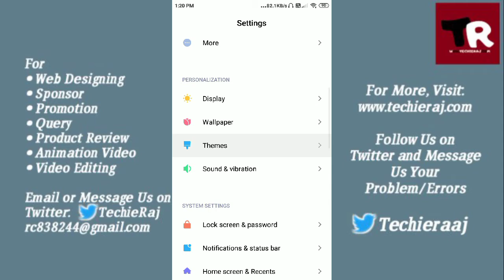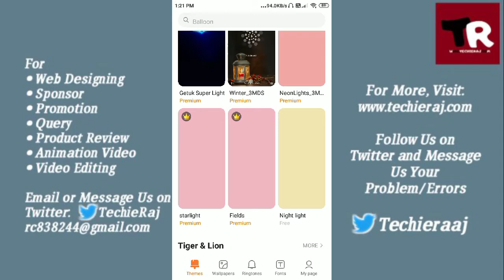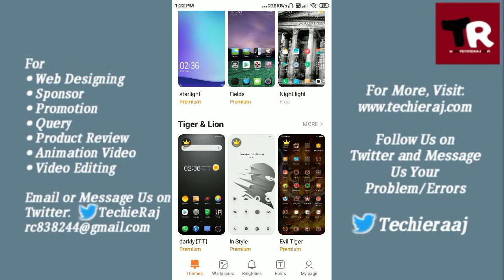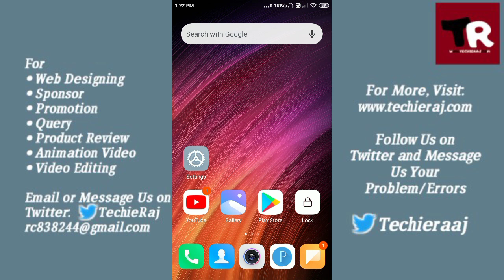Redmi 4 Theme Change Setting